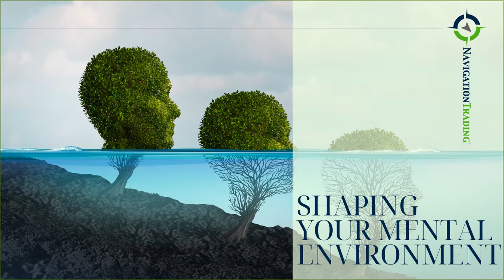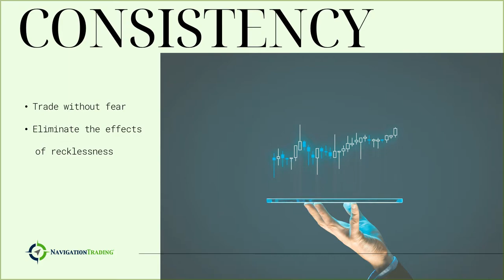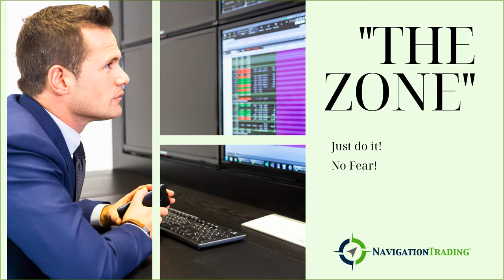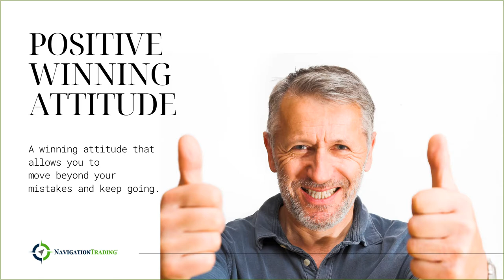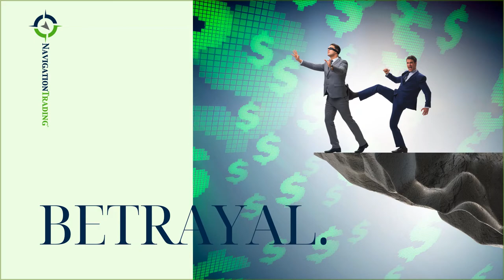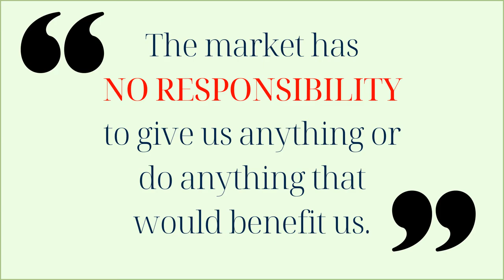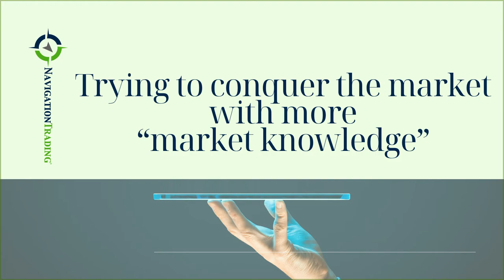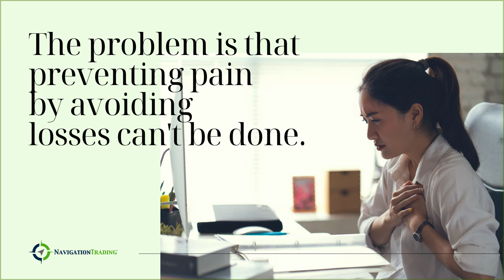Shaping Your Mental Environment (Episode 004)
Join us for our discussion series on Mark Douglas's "Trading in the Zone"! In this episode, we'll be going over shaping your mental environment.

Happy Trading!

YouTube.com/navigationtrading
Facebook.com/navigationtrading